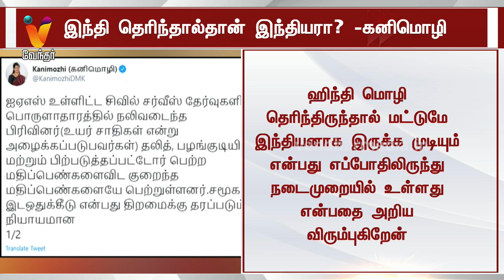இந்தி தெரிந்தால்தான் இந்தியரா? - கனிமொழி | Kanimozhi | Hindi | Airport